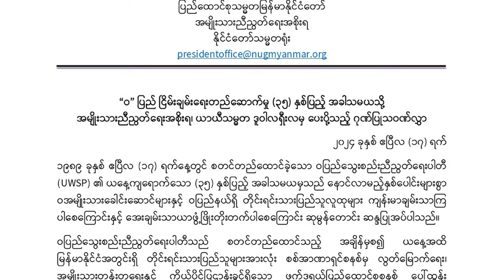တိုင်းရင်းသား ဘာသာ သတင်းအစီအစဉ် ( ၂၂ - ၄ - ၂၄ )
အမျိုးသားညီညွတ်ရေးအစိုးရ NUG က အာဏာရှင်စနစ် အမြစ်ပြတ် ဖြုတ်ချရေး၊ စစ်မှန်တဲ့ ဖက်ဒရယ် ပြည်ထောင်စု တည်ဆောက်ရေးတို့အတွက် “ဝ”ပြည်သွေးစည်းညီညွတ်ရေးပါတီနဲ့ လက်တွဲဆောင်ရွက်သွားမယ်လို့ ပြောဆိုလိုက်ပါတယ်။

ထိုင်း-မြန်မာနယ်စပ် မြဝတီမြို့ကို ကရင်ပူးပေါင်းတပ်ဖွဲ့တွေက ထိန်းချုပ်ထားပြီး စစ်ကောင်စီတပ်တွေကလည်း ပြန်လည်တိုက်ခိုက်ဖို့ စစ်ကူတွေစေလွှတ်နေပါတယ်။

ရှမ်းပြည်တောင်ပိုင်း ပအိုဝ်းကိုယ်ပိုင်အုပ်ချုပ်ခွင့်ရဒေသတစ်ခွင်လုံးမှာ ပအိုဝ်းပြည်သူ့စစ်အဖွဲ့ (PNA) က မိုင်းရှင်းလင်းရေးခေါင်းစဉ်နဲ့ ပိုက်ဆံကောက်ဖို့ လုပ်ဆောင်နေပါတယ်။